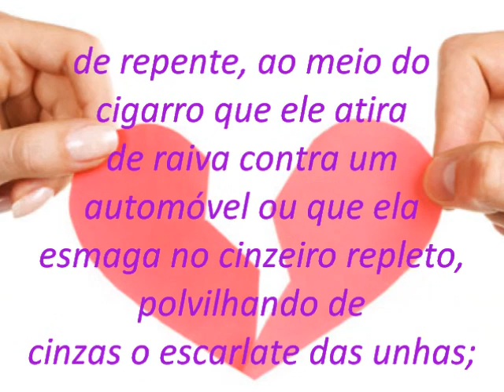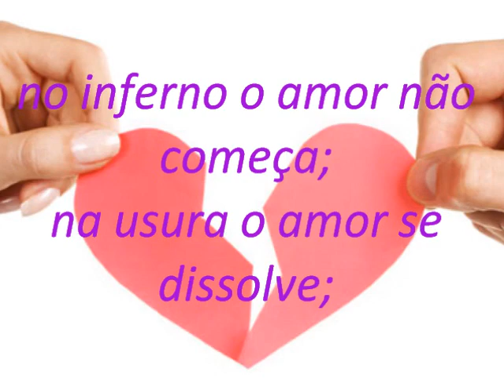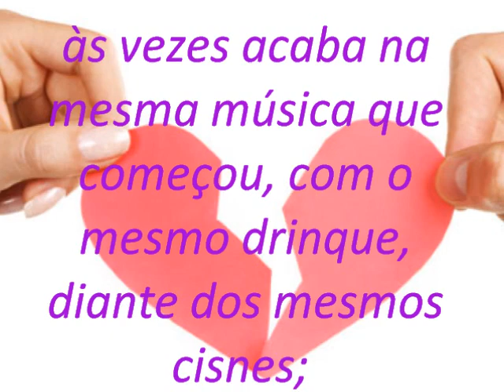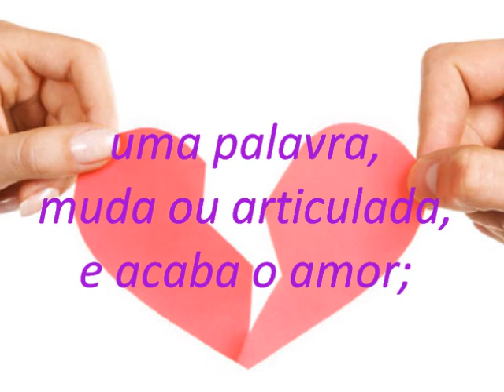O Amor Acaba (Paulo Mendes Campos)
Vídeo que eu fiz com o texto que eu gosto e a música que eu amo. Espero que gostem.
Thaaís P.